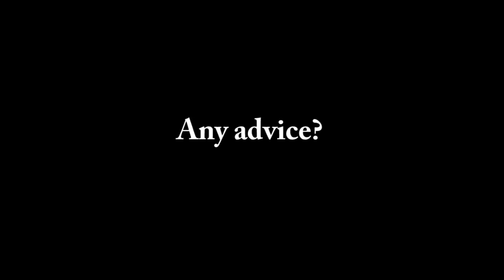Reflections on first year at LSE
Bertram, Jenna and Liz, our three video bloggers, reflect on their first year experiences at LSE.